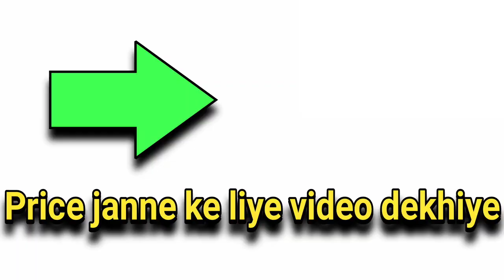How To Build Stainless Steel Grill On Engineering Work Company Full process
me aapko headboard gaddi Steel ki jankari Steel ki price stainless steel ki puri information bed furniture Steel furniture best design stainless steel design steelhead board tufted headboard
steel bed steel bed design sofa steel gate steel gate design sofa set Steel sofa Steel chair Steel dining table Steel steel 3d letter & all worked Steel sofa price steel bed price steel gate steel pipe cutting by bending is tarah ki sari video aapko mere channel mein mil jayegiStainless Steel Bed New Design In Market

Nasim Ansari
West Bengal